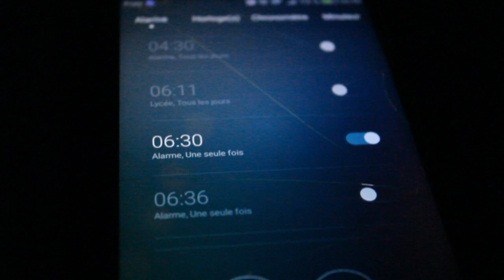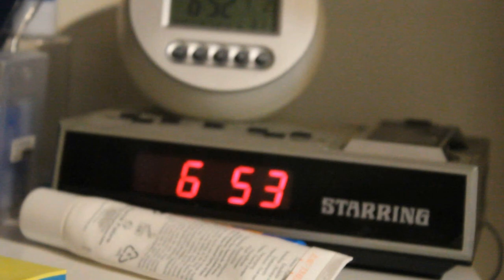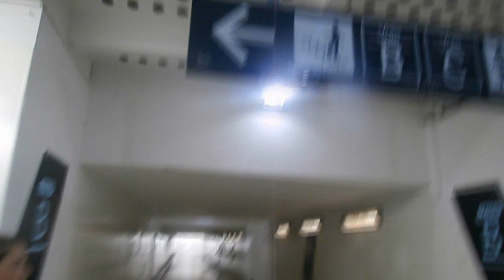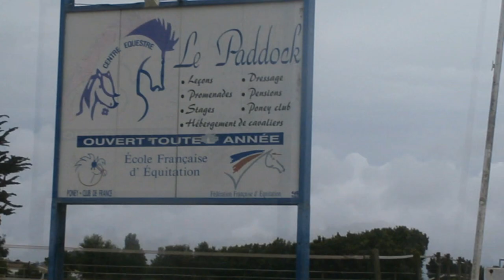ON DEBARQUE AVEC LES PONEYS ! - VLOG CAMP J-1/4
AAAAh je suis trop heureuse de vous présenter mon tout premier "vrai" vlog ! Nous sommes parties avec les filles 4 jours à l’île d'Oleron et... on a eu des aventures x)
Premier jour une vrai galère pour arriver à destination, on a dû prendre: voiture, train et enfin bus !
Dans l'aprem nous sommes parties faire notre première balade, et le soir on a passé un moment avec les poney (qui était juste génial :3)

Ici présentes:
Carla & Shango
Camille & Pitchounet
Victoria & Q'You
Lou & Unic
Clemence & Docteur
Elaine & Queen
Alix & Ubay
Anna & Reveletta
Baptiste & On Y Est
Peggy & sa cuisine :p
Sam & moi

-  SNAP Equima
- WATTPAD Madotiment

(pou proposer des projets etc...)

● MATOS ●

→ MONTAGE: Sony Vegas Pro 12 ET Wondershare Editor

→ JE FILME AVEC:
►Un reflex Canon eos 1300D
►Un reflex Canon eos 500D (vlog...)
►Une caméra embarquée: Team Sport Slide plus4K